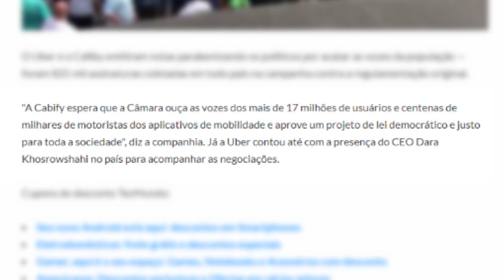Aplicativos de transporte podem ACABAR NO BRASIL? Entenda o caso